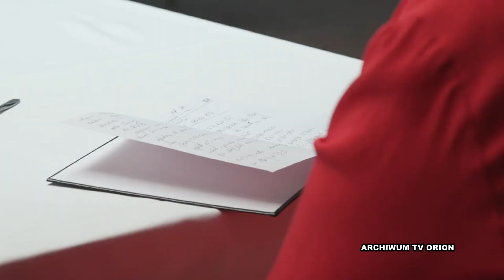Przedłużony konkurs HoReCa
Polska Agencja Rozwoju Przedsiębiorczości do 3 października przedłużyła konkurs, w którym małe i średnie przedsiębiorstwa z branży HoReCa czyli turystyka, gastronomia i hotelarstwo mogą się ubiegać o środki z KPO.